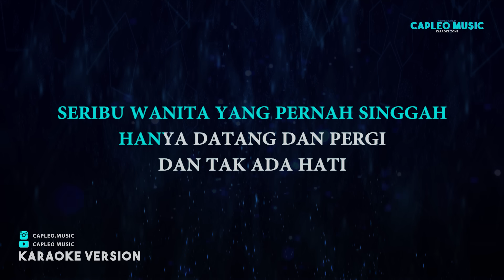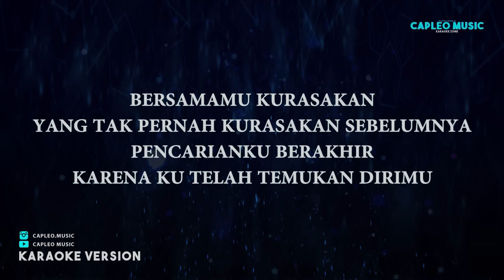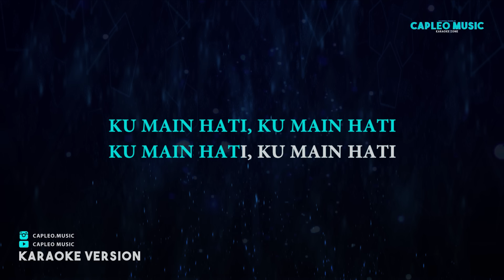Andra and The Backbone – Main Hati (Karaoke Version)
Andra and The Backbone – Main Hati (Karaoke Version) by Capleo Music

Andra and The Backbone – Main Hati (Official Music Video)